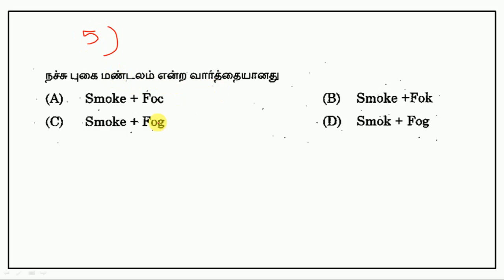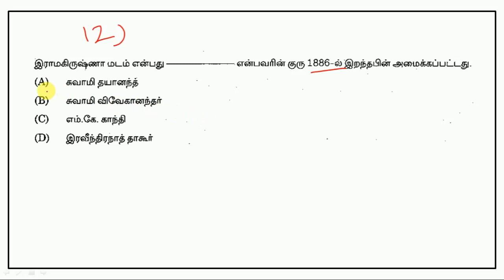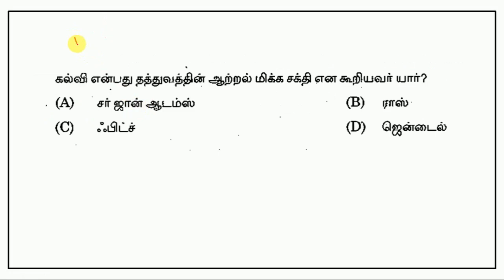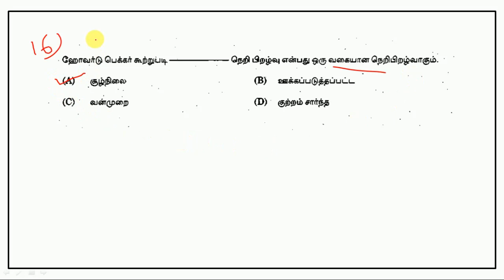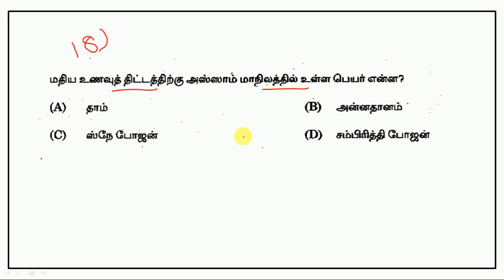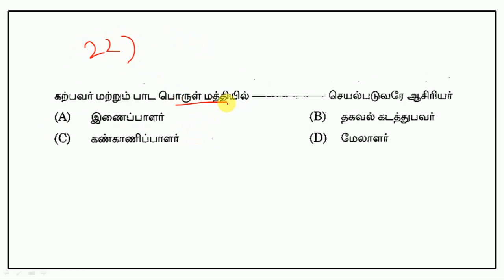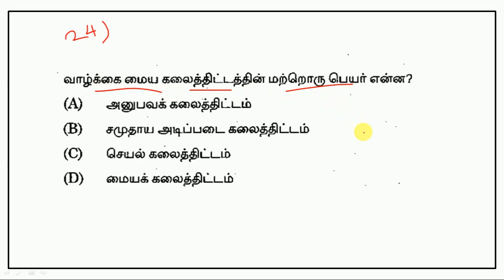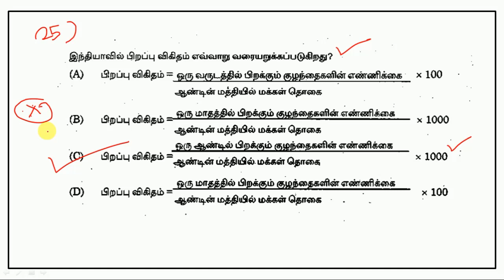TNPSC Previous Exam Papers - General Studies - Part 36 || World's Best Tamil